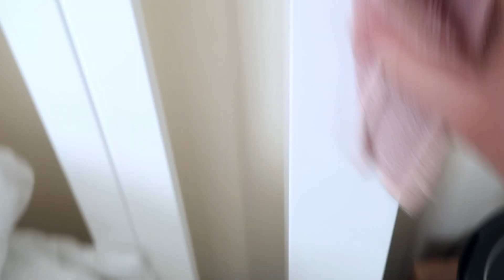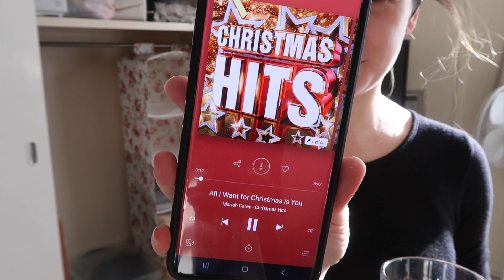MASSIVE DECLUTTER, ORGANISE & SPEED CLEAN WITH ME - BEDROOM EDITION | _MrsTino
All music used was provided from Epidemic Sounds;